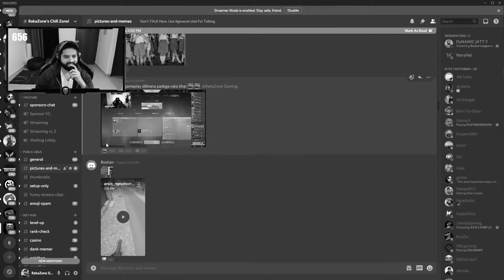They bullied me so I took revenge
Valorant funny moments ft. Tbone, Fa2 & 8bit Binks.